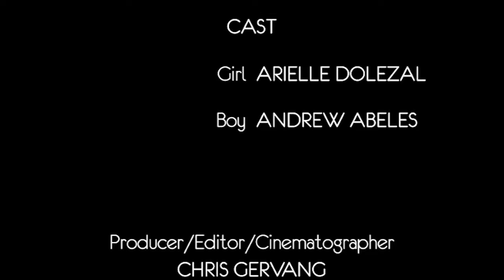The Umbrella Girl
This video was created in my sophomore year for submission to the KCSM Spotlight Film Festival.  It ended up receiving nominations for "Best in Editing" and "Best of Show" making it one of the six finalists out of over one hundred films that were submitted.
Solo Piano courtesy of: Fariborz Lachini

(Note this video was uploaded for submission to the USC School of Cinematic Arts)